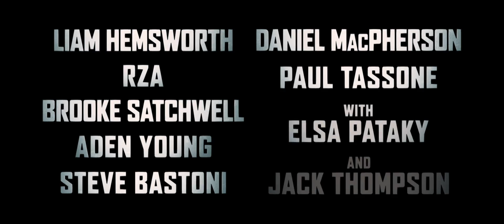Poker Face (2022) Official Trailer